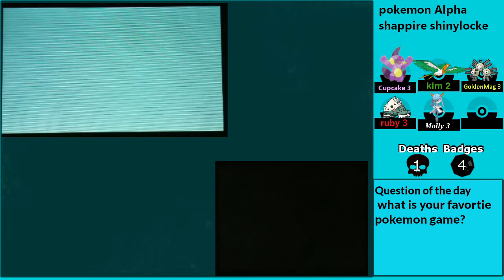Pokemon Alpha sapphire shinylocke Ep 11 Daugther vs. Father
Welcome back for another episode of the Pokemon alpha sapphire shinylocke. In today episode I take on father Norman gym. Also another one of my shiny team members evolves.
Shinylocke  rules
You can only catch one first encounter on any route before every Gym and elite Four.
A total of 9 Pokémon will be caught before the end of the Shinylocke.
Shiny encounter MUST be captured. If not succeeded, keep hunting.
Each Pokémon receives 3 lives, after these lives run out Pokémon must be released.
Your starter Pokémon can be used for shiny hunting, as well as utility Pokémon.
You can’t use your Shiny Pokémon for shiny hunting. ( Includes starter if yours is shiny)
Utility Pokémon can be used to help with HM’s.
shiny claus but i probably won't fine a random shiny